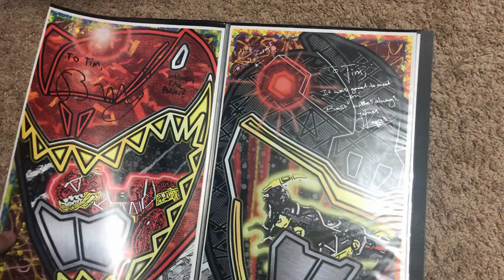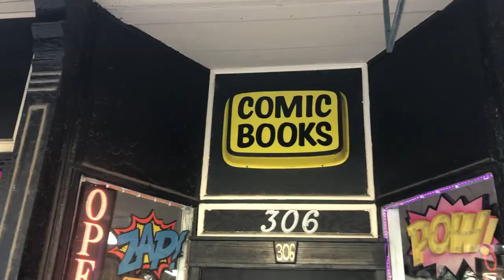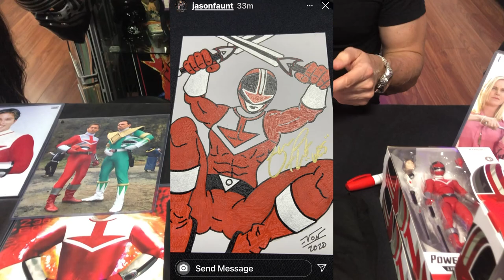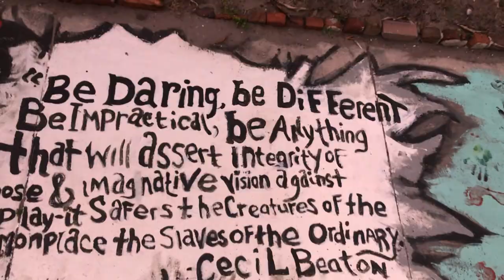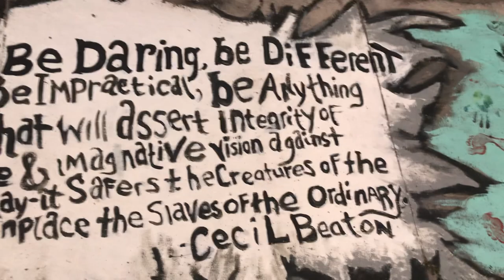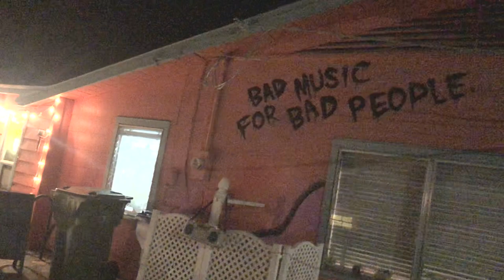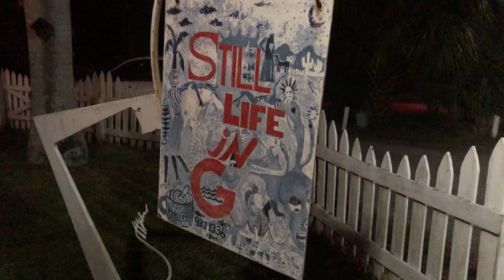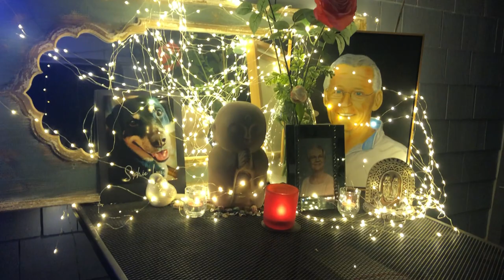Power Rangers And Skeletons | Jason Faunt | Tytan Comics | Village Of The Arts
It was a busy Friday! While Gretchen worked, Tim went to Tytan Comics in Bradenton, FL to meet Jason Faunt, the Red Time Force Power Ranger. Afterwards, Gretchen and Tim headed to the Festival Of The Skeleton in the Village Of The Arts.

Timestamps
0:00 Opening
3:51 Tytan Comics/Jason Faunt
7:46 Festival Of The Skeleton

Follow Tim's feeds and tag him at:
Instagram.com/TVArtworks
Twitter.com/TVArtworks

Follow Gretchen's IG and tag her at:
Instagram.com/GVonCupcake
Follow Gretchen's craft and baking blog - VonCupcake.wordpress.com